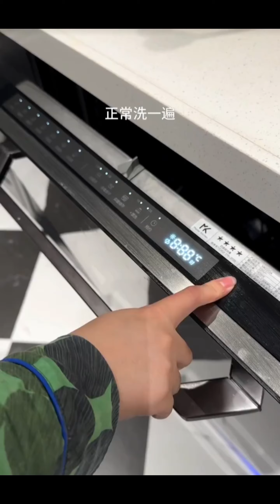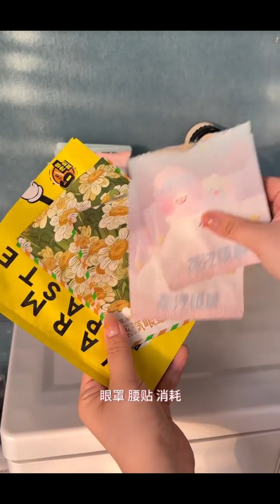Immersive House Cleaning Is Here 🎀 | Refrigerator Organization✨